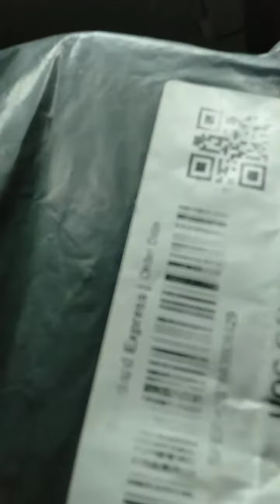Washi Tapes Haul Part 2 🌻